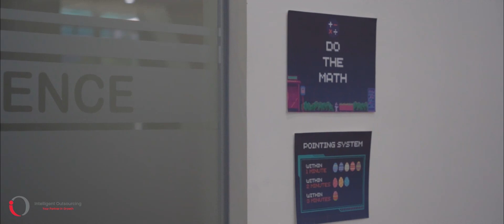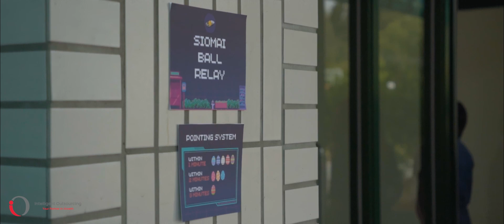Easter Celebrations at Intelligent Outsourcing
Watch our Easter Celebration highlights in our Subic office on the 6th of April 2023.

We played games that allowed all our team members to participate. The team's dedication, creativity, and collaboration were truly exceptional, and the most important thing was that everybody has a blast!

Do you have any suggestions for our next company event? 😊